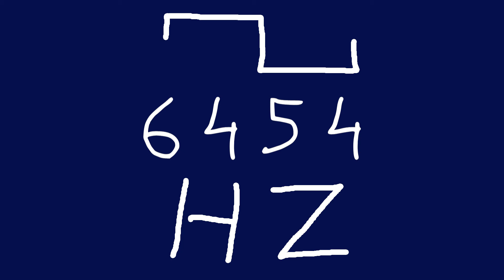6454 hz square